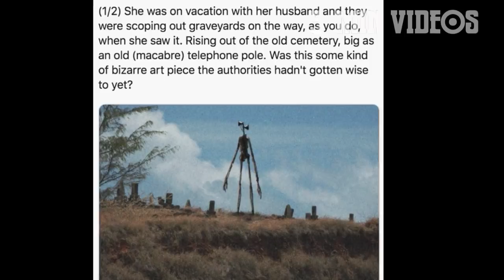இணையம் மூலம் பிரபலமான கதை | 5 Min Videos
இணையம் மூலம் பிரபலமான கதை.